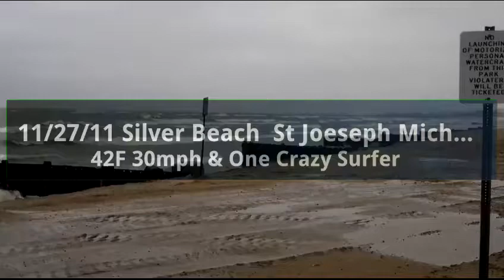Crazy Lake Michigan Surfer In November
11/27/11 Silver Beach St. Joseph Michigan 42°F 30mph winds and One Crazy Surfer.